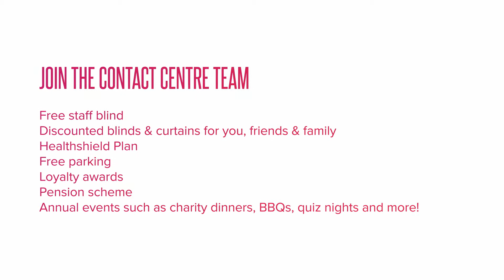Work for Hillarys: Join our Contact Centre team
Love to help and be part of a team with our Colwick, Nottingham based Contact Centre.

Don’t just like what you do, Love what you